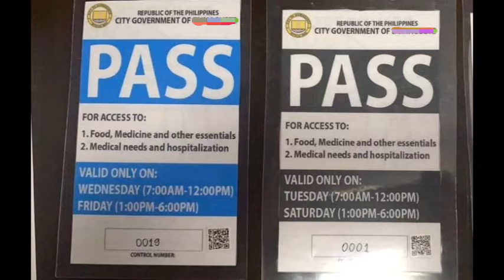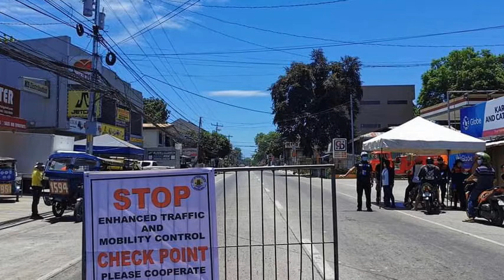菲律宾小城 封闭政策全面 对比平日超出意料 给80分~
菲律宾人都比较懒散 出台的政策都很滞后 这次我们小城封城前 颁布了管控的措施 经过观察 可以分为市内 和外阜的管控结合 整体可以给80分~ 那还有20分扣在哪了呢？ 且听分解~